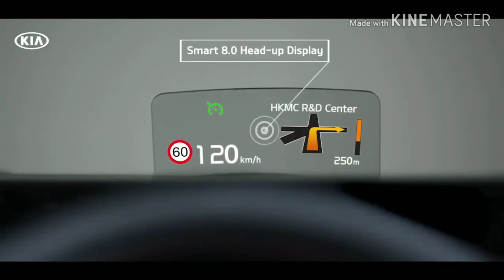ALL NEW KIA SELTOS 2021 - ADS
The KIA Seltos offers sharp handling similar to that SUV but pairs it with a taller ride height, a roomier cabin, and even more technology. Two engines are offered—a 2.0-liter four-cylinder and a turbocharged 1.6-liter four-cylinder—as is either front- or all-wheel drive. A host of driver-assistance features are optional, including an adaptive cruise control system with lane-centering assist and automated emergency braking with pedestrian detection. Infotainment, too, is cutting edge with a large 10.3-inch touchscreen gracing well-equipped examples. From what we can tell so far, Kia has yet another fantastic SUV on its hands.

All Credits to KIA